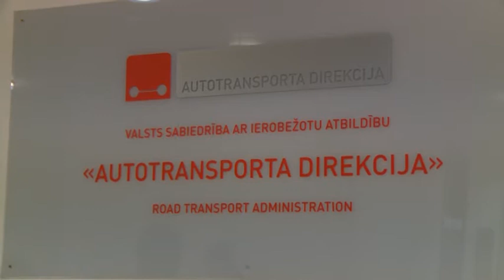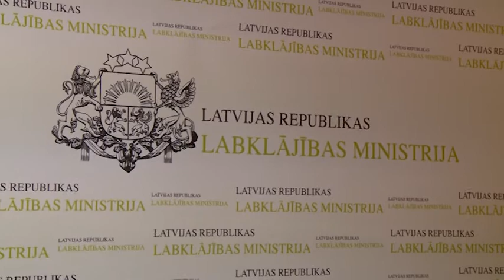Raidījums "Skats rītdienā": Kādas izmaiņas pasažierus sagaida sabiedriskajā transportā?